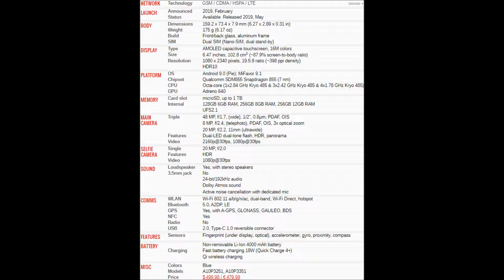How to insert SIM and micro SD cards into ZTE Axon 10 Pro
ZTE Axon 10 Pro